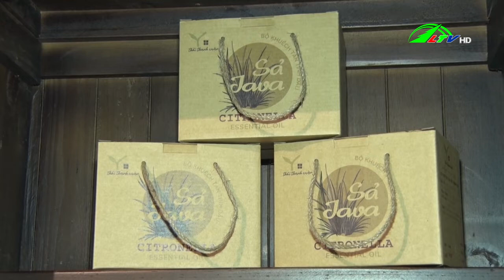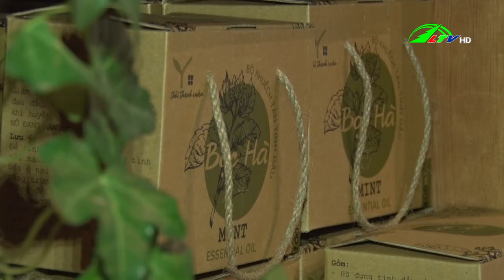Chế biến tinh dầu nâng cao giá trị kinh tế